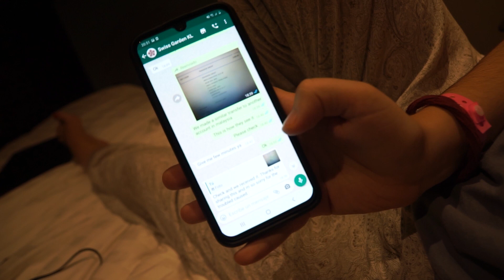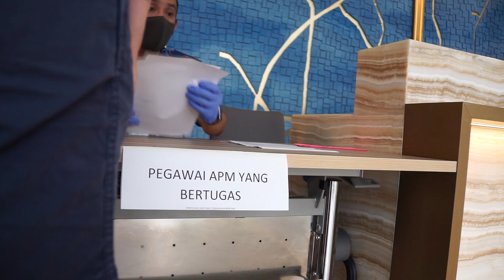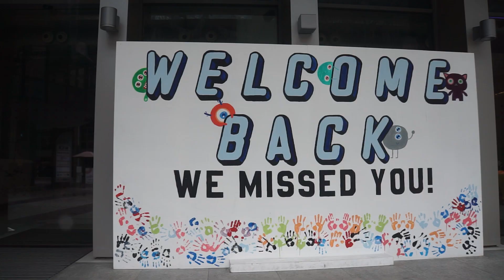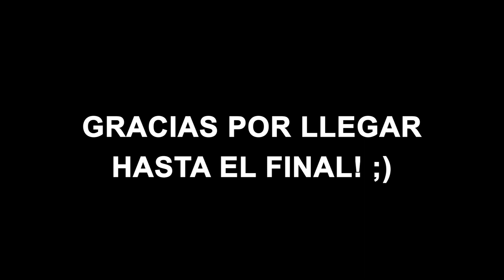ENCERRADOS 14 DÍAS EN UNA HABITACIÓN DE HOTEL (CUARENTENA) - KUALA LUMPUR, MALASIA - VLOG #2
¡Hola! Bienvenido de nuevo al canal :) Segundo vídeo que subimos con muchas ganas. Ya hemos salido de la cuarentena y estamos listos para explorar Kuala Lumpur!

Somos Mont y Andreu. Vivíamos y trabajábamos en Suiza pero en Enero de 2020 decidimos lanzarnos a la piscina e mudarnos a Asia, más concretamente a Kuala Lumpur (Malasia). La pandemia del coronavirus nos ha retrasado el comienzo de la aventura 7 meses, pero finalmente hemos conseguido todos los visados y papeles necesarios para poder entrar al país legalmente.

Sigue nuestra aventura en Malasia y el Sud Este asiático (cuando el coronavirus lo permita) y descubre con nosotros una parte muy exótica del mundo, y para nosotros totalmente desconocida.

· Benji – Dyalla
· Origin Funk - Ketsa
· Fly Drexler - Lazlo Supreme
· Don’t Gotta Work it Out (Live @ KEXP) – Fitz and The Tantrums